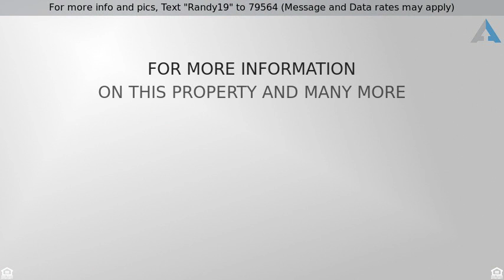Priced at $125,000 - 2024 Poarch Road, Lincolnton, NC 28092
For more info and pics, Text "Randy19" to 79564 (Message and Data rates may apply)
3 Bedroom 3 Bath Manufactured Home for Sale!

This home is remodeled with no holding back!  Hardwood floors, granite counter tops, the new kitchen appliances will be added with your acceptable offer.  12x10 wired workshop in back and 24x30 attached garage with bonus room and 3rd bath inside.  13 month home warranty in place.  3/4 acre private lot with custom rocker on porch.